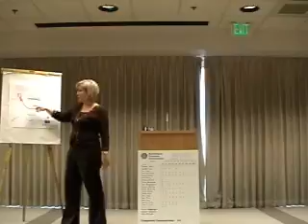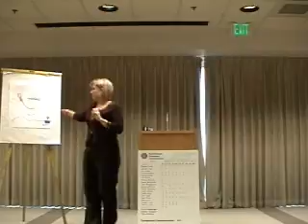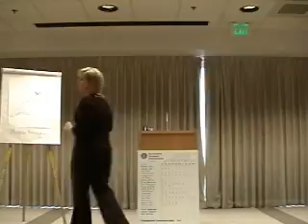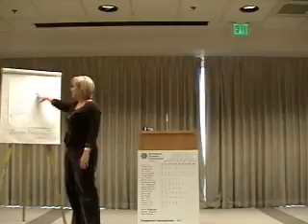Sherry 2 10 09